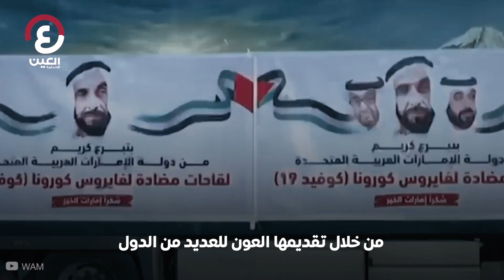مبادئ الخمسين".. الإمارات تنشر التسامح والأخوة الإنسانية"